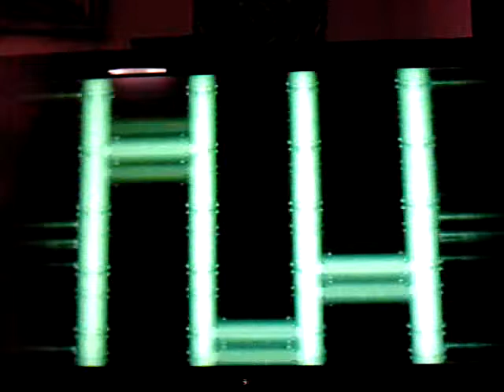Mario Party - Eternal Star - Part 2/8